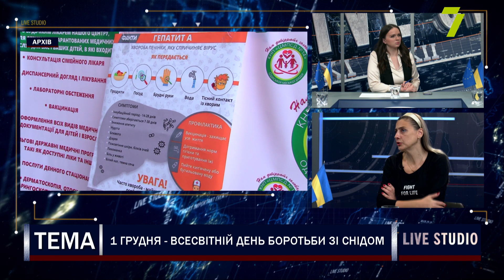1 грудня - Всесвітній день боротьби зі СНІДом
Алла Ходак, Керівниця БО "100 відсотків життя. Одеса"
Ганна Горбунова, медичний директор Міського центру профілактики та боротьби з ВІЛ/СНІДом